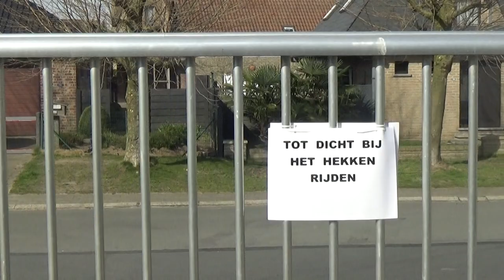Reisweg Eeklo AZ Alma - Eeklo Markt lijn 67